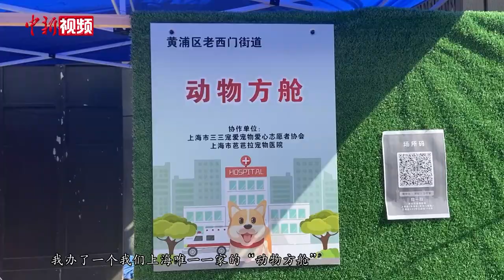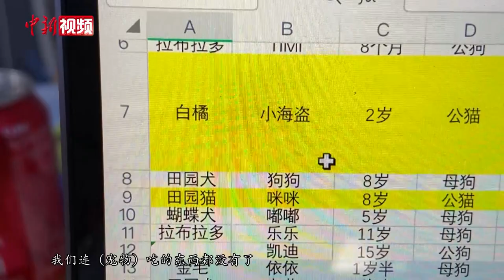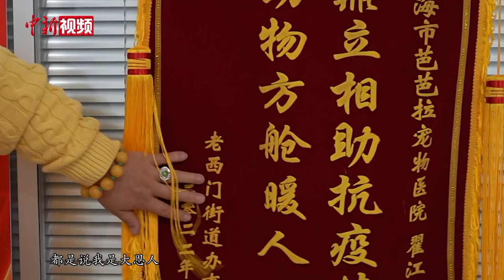上海“动物方舱”筹建人：开启新的“宠物公益人生”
2022年5月，翟江在上海市黄浦区老西门街道建立了上海市首个“动物方舱”，受到社会各界的多方好评。2022年9月，他在闵行成立了“三三宠物公益服务中心”，继续着他的爱心事业。他告诉记者，“动物方舱”那些新闻报道里的几十万条“好评”，对他触动很大，也正是从那时候开始，他计划做宠物公益，从倡导文明养宠、领养代替买卖开始，未来还计划探索“治疗犬”进楼宇、进学校等公益活动。